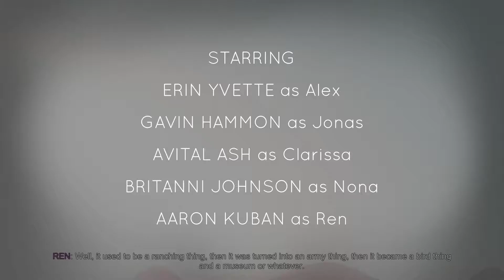Oxenfree #1 - Beach Parties and Spelunking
I don't know what the hell is going on on this island but dammit I'm gonna figure it out.